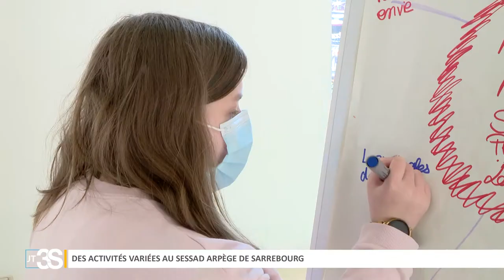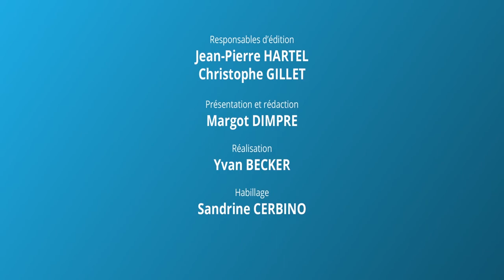JT 3S n°41 - Mai 2021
Dernière ligne droite sur le chantier du FESAT à Sarrebourg.
Tout a été conçu pour coller aux mieux aux besoins des futurs résidents. Construit à l’image des résidences Lydie Gougenheim ou encore Bernard Meyer, il est composé de 30 chambres de 20m2 avec salle de bain intégrée, des grands espaces communs, ainsi qu’une salle de restauration.

Le champion de lutte Saifedine Alekma en visite à l’IME le Himmelsberg.
Une belle surprise pour les enfants de l’IME le Himmelsberg, le lutteur Saifedine Alekma leur a rendu visite. Déjà venu il y a 4 mois pour une séance d’initiation, cette fois il a répondu aux interrogations des jeunes, il leur a donné des conseils puis fait quelques démonstrations.

Des activités variées au SESSAD Arpège de Sarrebourg.
Depuis son déménagement dans de nouveaux locaux, le SESSAD Arpège de Sarrebourg peut accueillir les enfants dans de meilleures conditions. Bien que la majorité des interventions se fassent en dehors du bâtiment, dans les écoles, les crèches, ou à la maison, certains enfants sont pris en charge sur place.